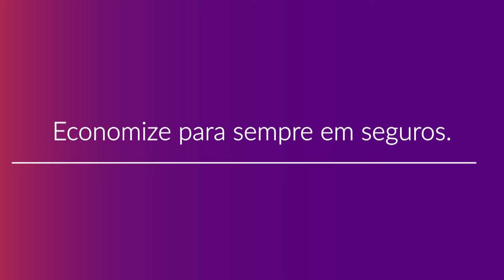Como Contratar o Plano de Saúde Plasac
Confira como contratar um plano de saúde Plasac com a Compare Seguros tendo descontos de até 50% de forma rápida e com o melhor atendimento. Para mais informações fale com um de nossos consultores especializados acessando o